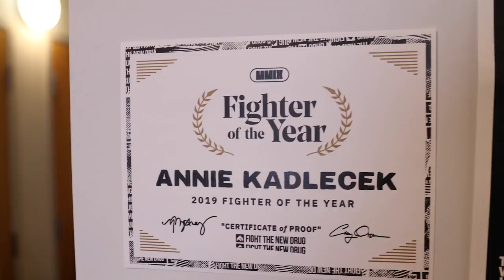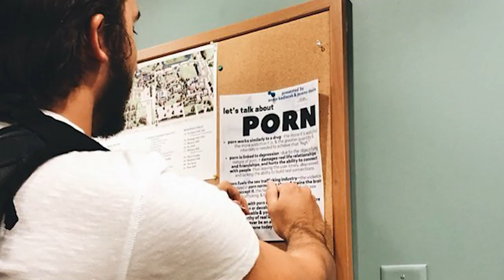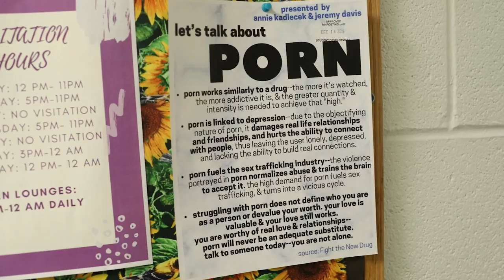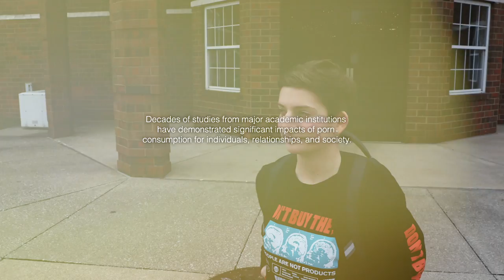Meet Annie, The 2019 Fighter Of The Year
Meet Annie, Fight the New Drug’s 2019 Fighter of the Year. Annie has one of the coolest and most impactful backstories of someone getting involved with our organization that we’ve encountered to date. A junior in college, Annie has done incredible things on her campus to start important conversations about the harms of porn and take away the stigma of struggling with porn. Watch this video to get inspired and see how this Fighter is making the movement famous in her community.

To nominate yourself or someone you know for Fighter of the Year, go